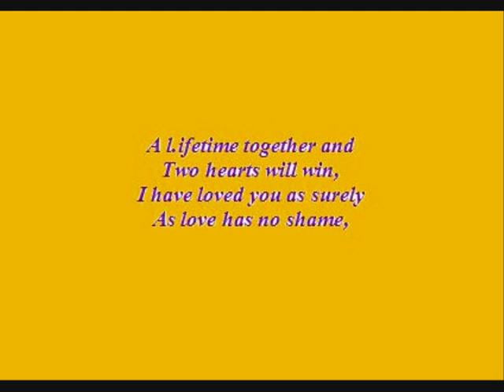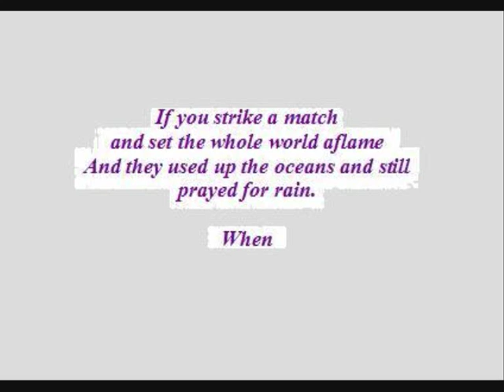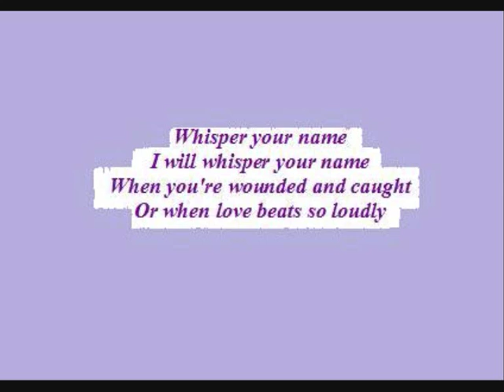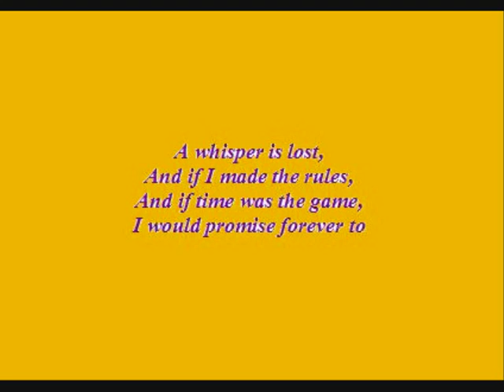Michael Johnson - I will whisper your name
This is an amazingly beautiful song that maybe not many people are aware of. Judge for yourselves anyhow.